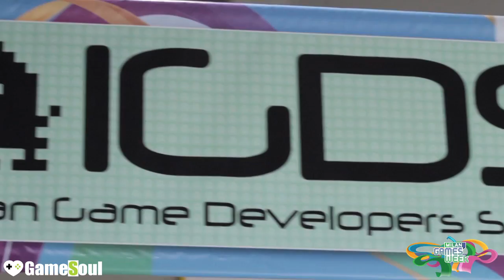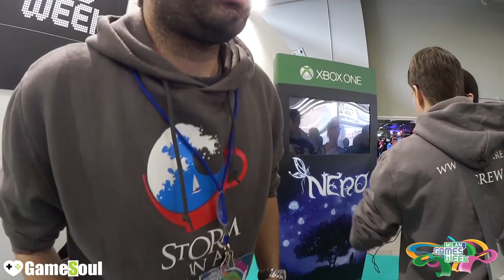Indie alla Games Week 14 - Italian Game Developers Summit (IGDS)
Durante la Milan Games Week 14, all'interno dell'IGDS abbiamo avuto modo di vedere e provare alcuni tra i più interessanti giochi del panorama indie italiano.
Abbiamo inoltre scambiato quattro chiacchere con con gli sviluppatori, i quali ci hanno parlato dei loro prodotti.

L'IGDS si rivolge ai professionisti, agli studenti e ai docenti che operano nel campo del game development e si propone come luogo privilegiato di incontro, di formazione e di scambio di esperienze per la comunità degli operatori del settore in Italia, con una forte vocazione internazionale. Il concetto intorno al quale ruota l'evento di quest'anno è "Building the games industry in Italy": partendo da una fotografia dello stato della produzione di videogiochi nel nostro Paese, si indagheranno le prospettive per lo sviluppo futuro del settore con ospiti italiani e internazionali.